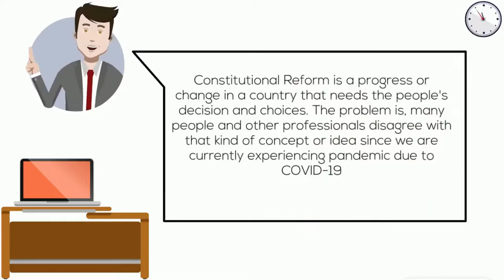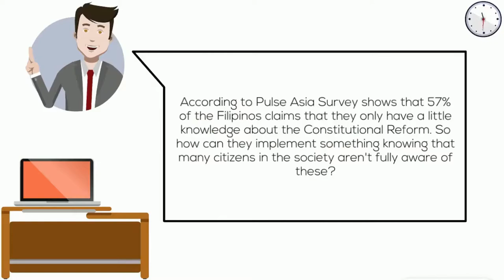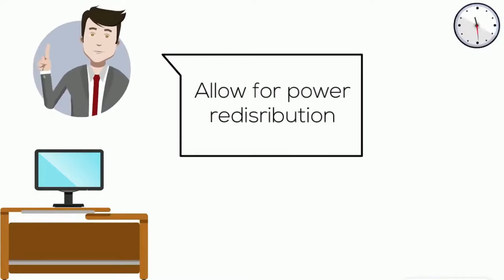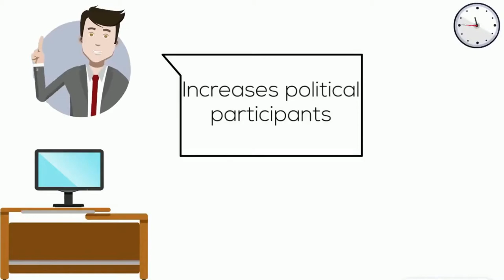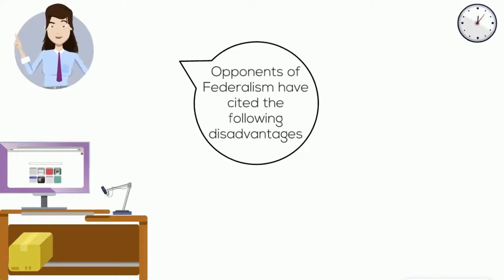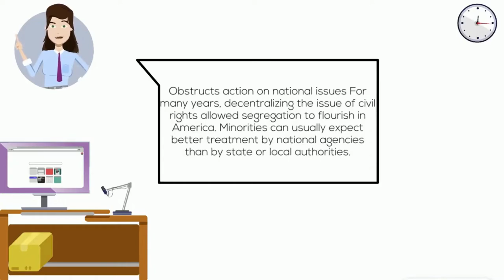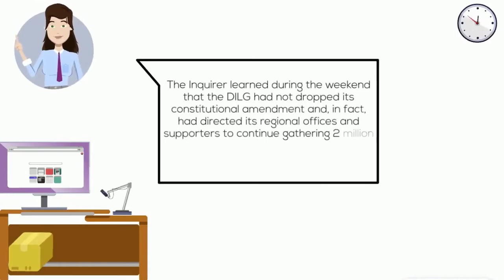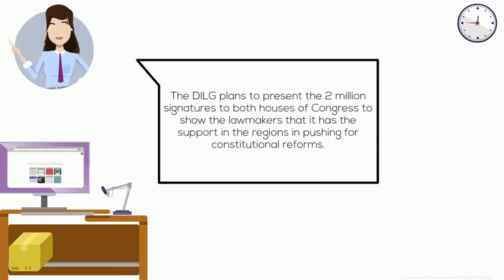First Vlog of iTVlog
It's a group research on the effect of constitutional reform to the people of our country. This video contains an explanation that has a application of role theory. Hope you enjoy the video

Vloggers:
                Vencer Roncales
                Louise Joie Tadeo
Researchers:
                Aldrin Hermogenes
                Kate Tejano
Editor/Director:
                Ralph Allen Palaganas